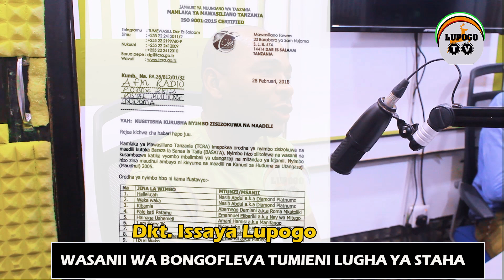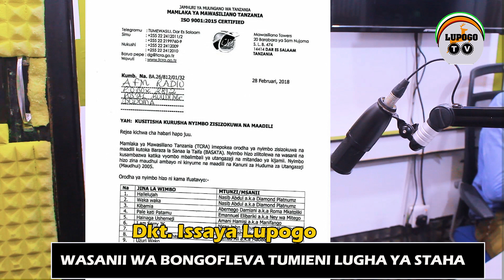WASANII WA BONGOFLEVA TUMIENI LUGHA YA STAHA